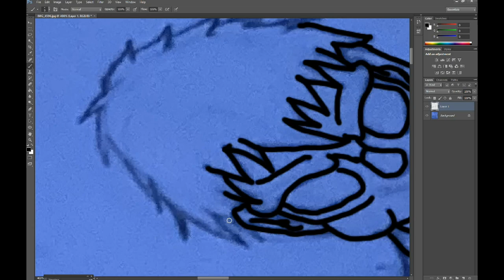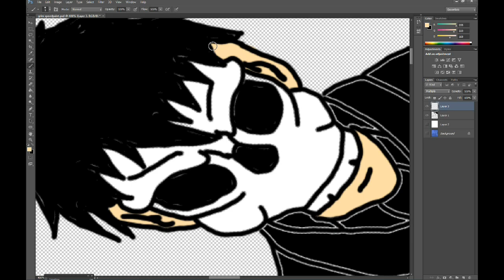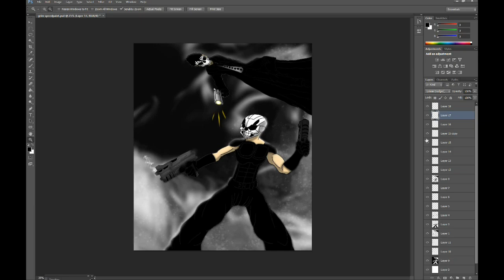RISING SON SPEEDPAINT - Bringers of Death (The Society)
Art By Demerus McDaniel